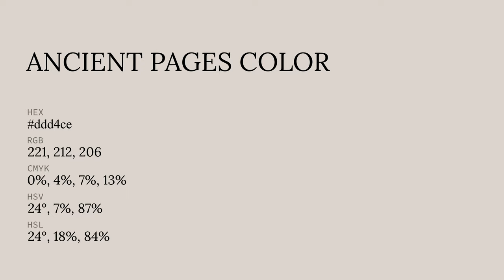Ancient Pages color ddd4ce hex color - Grey color - Cool color ddd4ce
What color is Ancient Pages ? ddd4ce hex color - Grey color - Cool color ddd4ce

Hex ddd4ce Color Code is also known as Ancient Pages color.

Hex ddd4ce Color code in RGB color code model is created after adding 86.67% red color, 83.14% green color and 80.78% blue color.
Hex ddd4ce Color code in CMYK color (process color) code model is generated after subtraction of 0% cyan, 4% magenta, 6% yellow and 13% black.